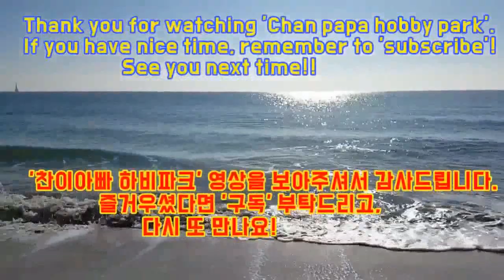남자선출(펜홀더) vs. 여자선출A부(쉐이크) 경기 영상입니다.(신수희A부 vs 홍연호E부)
2019년 9월28일 강서체육공원 실내체육관에서 진행된
제24회 부산광역시장기 탁구대회 E/A/1부 경기 영상입니다.

오른손펜홀더 전형인 선수출신 홍연호E부와
왼손 쉐이크 전형인 선수출신 신수희A부간의 시합 장면으로,
부산 최고 수준 선수출신간의 빅매치입니다.